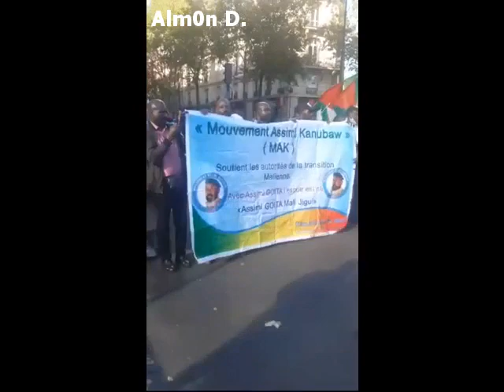Grande marche panafricaine à Paris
Inédit : Le nom de "Assimi GOITA" raisonnait dans les rues de Paris et le drapeau du MALI y flottait parmi les multiples drapeaux des pays africains.

Ce samedi 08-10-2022, la grande marche panafricaine fut lancée en France. Beaucoup de nationalités étaient présentes lors de cette grande marche à Paris, notamment : Algérie, Benin, Cote d'ivoire, Gabon, Mali, Mauritanie, Niger, Sénégal, Togo ... pour ne citer que ça. L'Afrique est en marche.